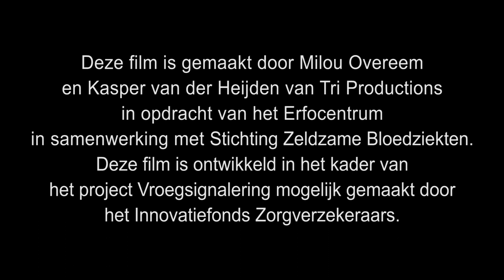Zeldzaam wordt zichtbaar: afweerstoornis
De video ‘Zeldzaam wordt zichtbaar: afweerstoornis’ gaat over een jongen met een afweerstoornis. Hij, zijn zus en zijn moeder vertellen wat de aandoening is en wat de invloed is op het gezin. Sinds hij een infuus krijgt is, hij erg opgeknapt.